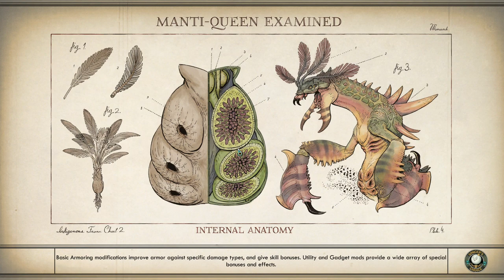Canid's Cradle The Outer Worlds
This video shows Canid's Cradle The Outer Worlds quest objective. How to do Canid's Cradle The Outer Worlds quest. You can complete The Outer Worlds Canid's Cradle mission following this video guide. The Outer Worlds is an action video game developed by Obsidian Entertainment /TheOuterWorlds